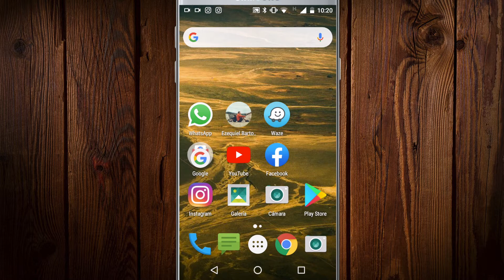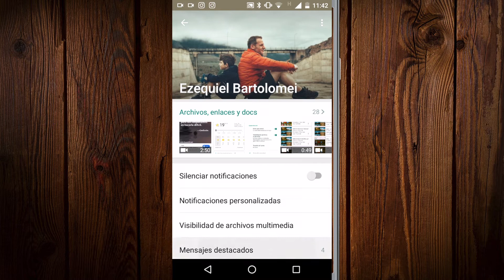COMO DESTACAR UN MENSAJE en WHATSAPP?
Para que sirven los mensajes destacados? Aqui un tutorial paso a paso de como hacerlo.